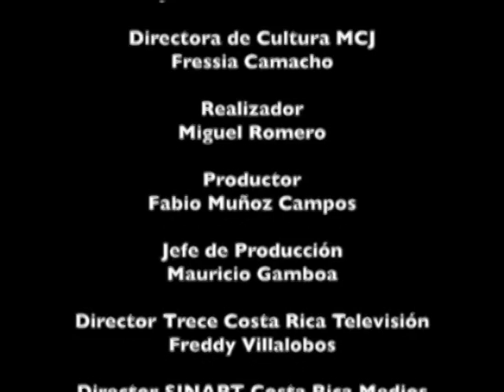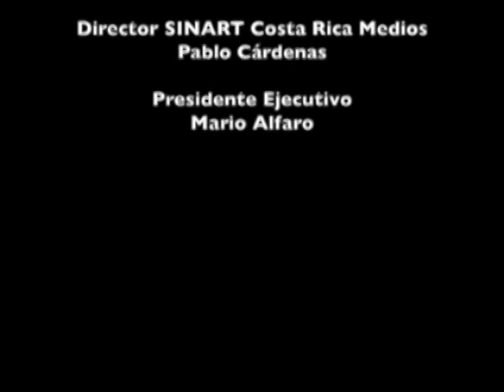Somos Cultura en Guápiles 03 1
Somos Cultura agradece a los  habitantes del cantón de Guápiles el habernos permitido compartir y disfrutar de su cultura y encantos.
Toda la ventana mágica abierta para dar a conocer la cultura, pasión y creatividad de nuestra gente.

Una coproducción de la Dirección de Cultura del MCJ y el Sinart S. A.

Veála por Canal 13, cada viernes  y martes a las 7:40 pm

Con repetición: lunes y miércoles a las  3:30 pm